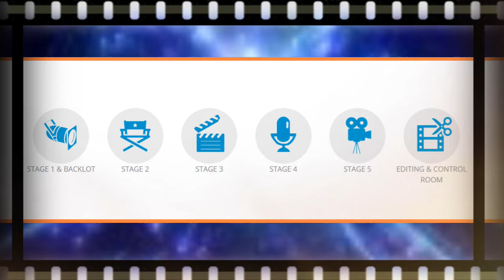Film Hub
Vista,CA